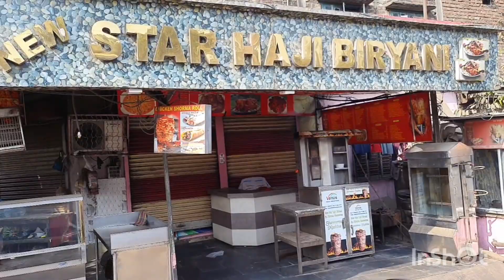Amar aj oboste kharap || Office time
Hi friends well come to my channel. I'm Ankush. This is my YouTube channel for Vlogs. And I will trying my best to represent good vlogs videos.